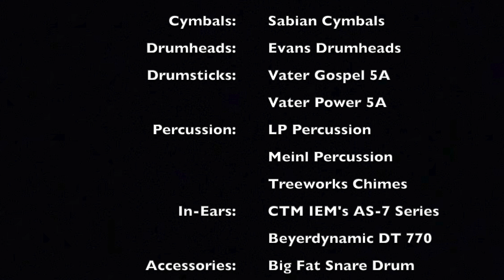All Nations (Drum Cover) - Rich Gomez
Rich Gomez cover from the Hosanna! Music album: Almighty

Musicians:
Justo Almario - Saxophones
Tom Brooks - Keyboards
Mike Caputy - Drums (Original)
Phil Hamilton - Guitar
Chris Jaudes - Trumpet
Keith Kuchta - Trumpet
Abraham Laboriel - Bass
Marc Quiñones - Percussion

Background Vocalists:
Alex Brown, Carmen Carter, Lynn Davis, Roy Galloway, James Hasher, Kathy Hazzard, Rick Nelson, Debra Parson, Anita Sherman, Julia Waters, Maxine Waters, Oren Waters

                             Gear:
Snares: Vertical Drum Co. Copper Snare
Cymbals: Sabian Cymbals
Drumheads: Evans Drumheads
Drumsticks: Vater Power 5A
                     Vater Gospel 5A
Percussion: LP Percussion
                    Meinl Percussion
                    Rhythm Tech Percussion
                    Treeworks Chimes
Accessories: Big Fat Snare Drum
                        GruvGear
Recording Software: Logic Pro X
USB Interface: Behringer U-Phoria UMC 1820
Microphones: Shure Beta-52 (Kick)